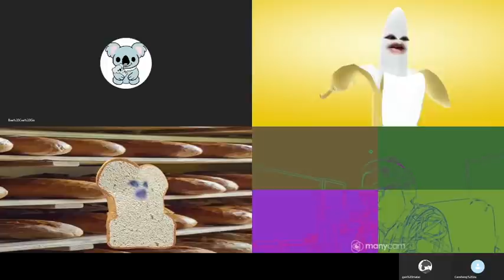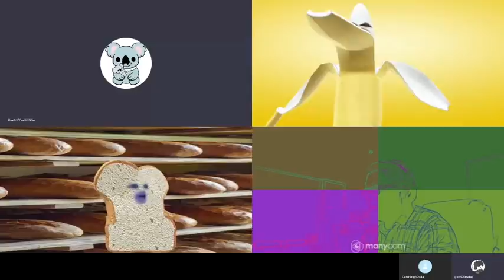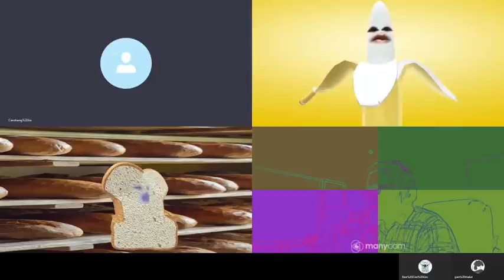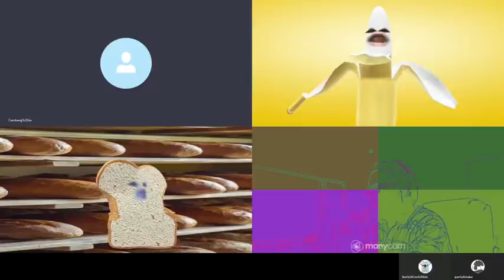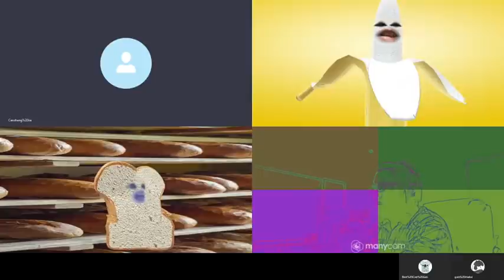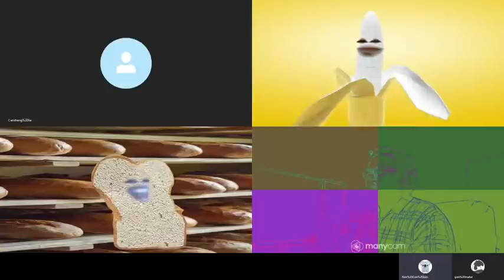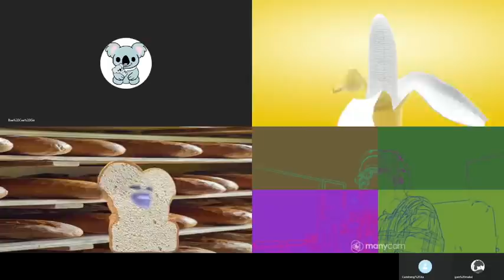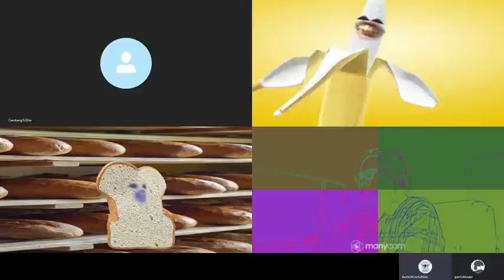20200530G 【賊焰囂張】公民黨六匪首先出閘 頭號泛暴團夥領攬炒 | 芒向快報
【今節主題】
公民黨眾志城城又想再下一城？參選名單新鮮熱熱上市。
全方位分析各地區人力分佈，成功率又有多少？

數據顯示方面又如何？